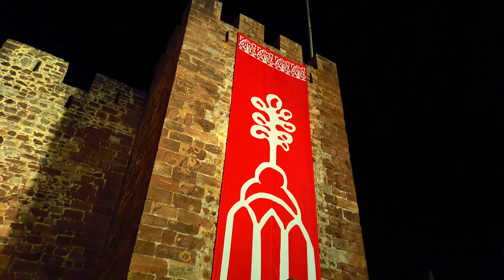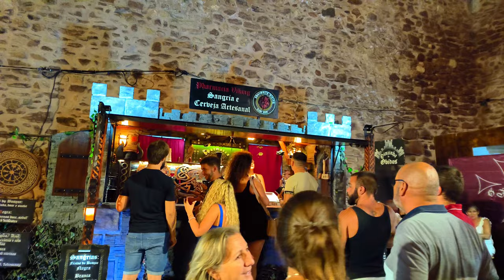SILVES, Feira Medieval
Hoje, a Feira Medieval de Silves é reconhecida nacionalmente como um dos eventos mais autênticos e envolventes, celebrando a rica história da região. Este ano, marcamos a 19.ª edição da Feira Medieval de Silves, que ocorrerá de 9 a 17 de agosto sob o tema "Xilb, cidade de amores e desamores".